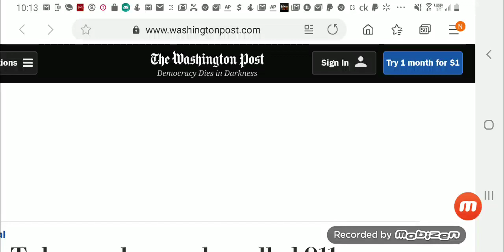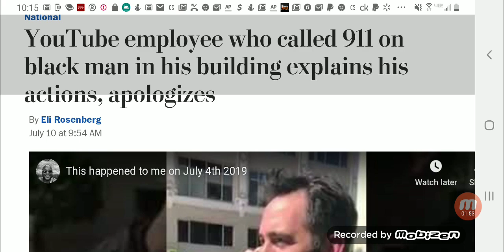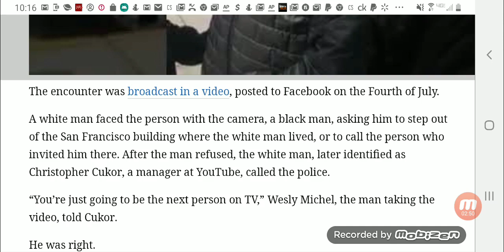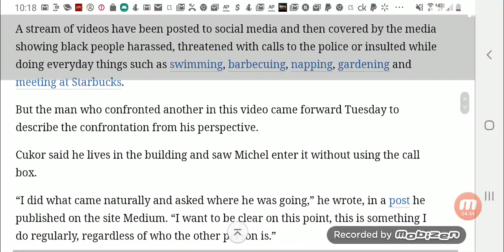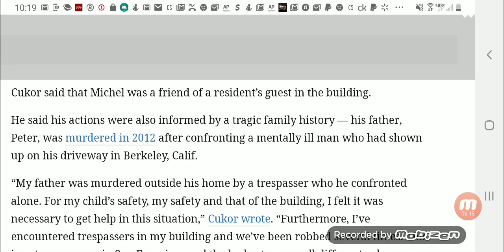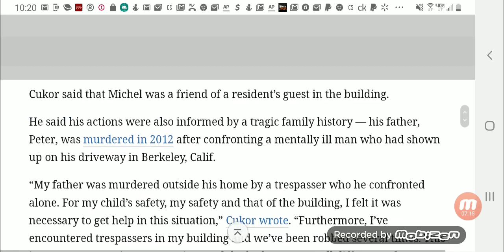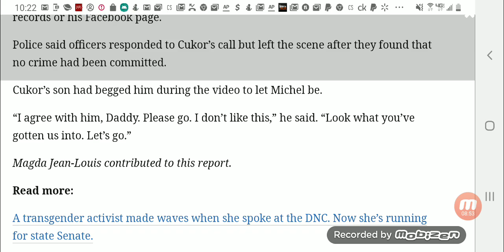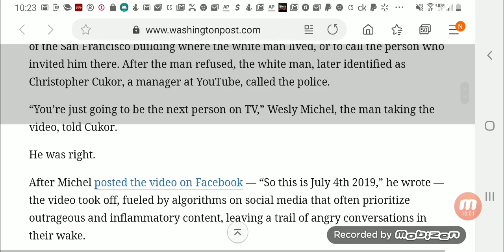UPDATE: Bay Area Incident